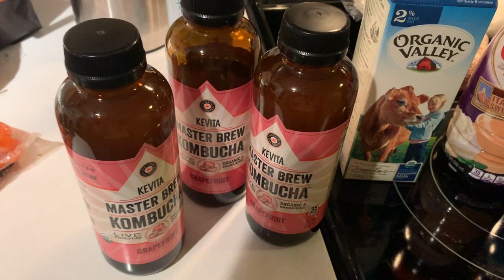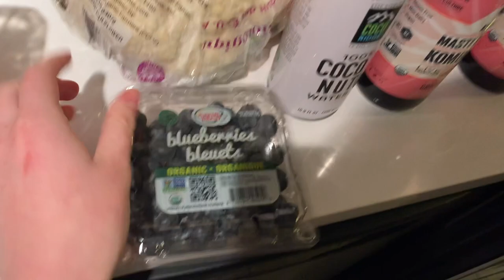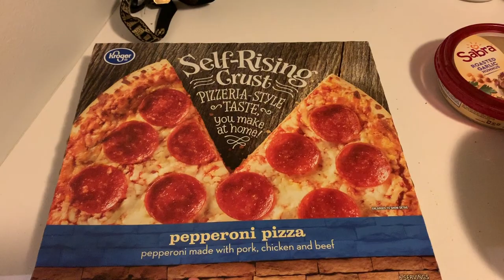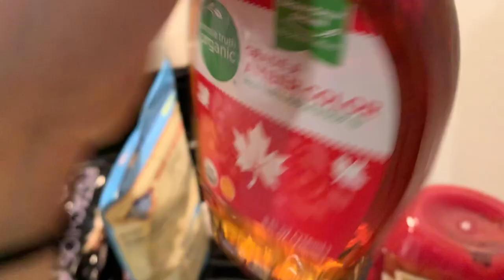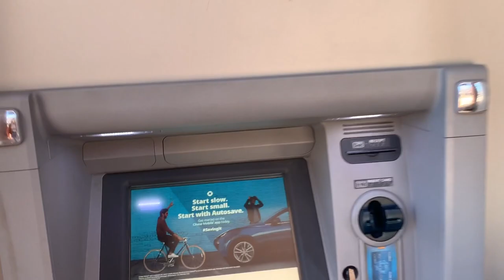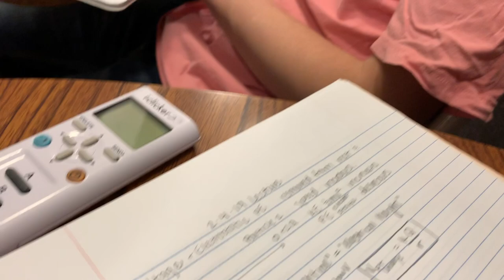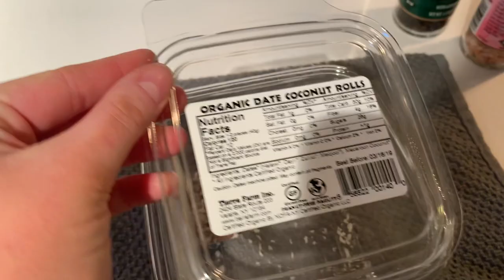college week in my life || cu boulder, groceries, work, exams.....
Hello my sweet friends, long time no see! Welcome to a week in my life at cu boulder! I take you guys with me through my week of class, exams, groceries, & more. Lo siento for not posting in forever, this vlog is from like a month ago but it's a-okay because my life is literally the exact same.. still. i have a physics exam on thursday, in fact. so yeah, very much so the same. thank you for watching, i hope i didn't bore you to death & have a beautiful rest of your week! :)
xo,
care
,or dont!